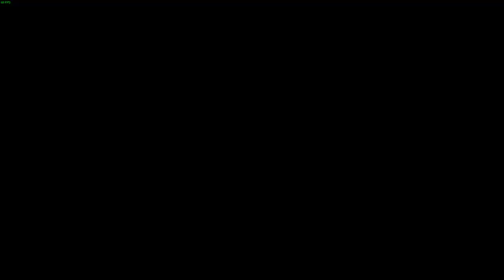LonewolfLegendOfficial's YS Seven: The Adventure of a Lifetime